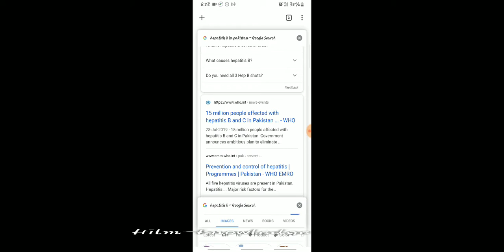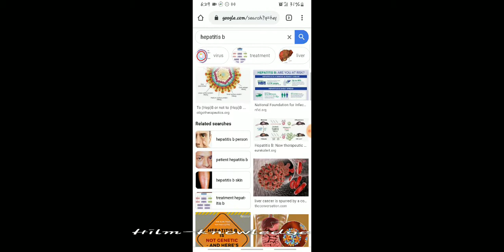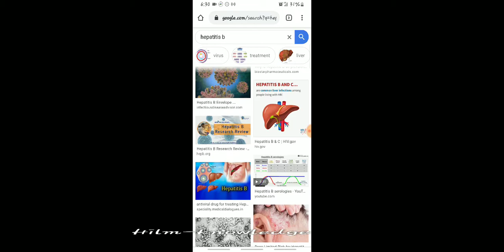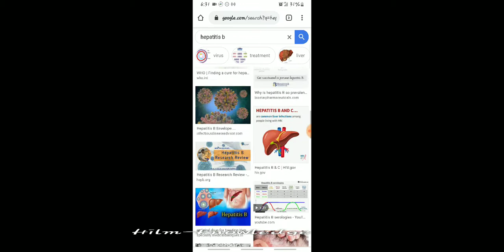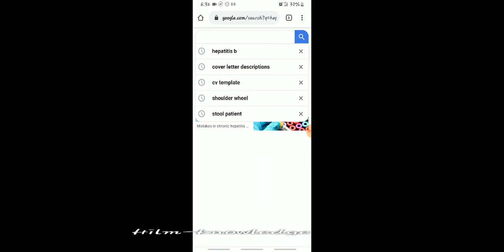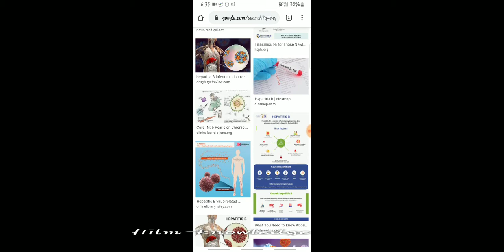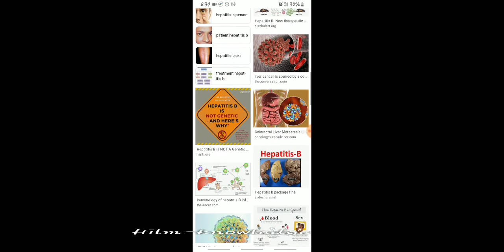Hepatitis B treatment, !!Big Alert after corona!! How to know i have hepatitis B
Hepatitis B is a serious liver infection caused by the hepatitis B virus (HBV). For some people, hepatitis B infection becomes chronic, meaning it lasts more than six months. Having chronic hepatitis B increases your risk of developing liver failure, liver cancer or cirrhosis — a condition that causes permanent scarring of the liver.
Most people infected with hepatitis B as adults recover fully, even if their signs and symptoms are severe. Infants and children are more likely to develop a chronic hepatitis B infection. A vaccine can prevent hepatitis B, but there's no cure if you have it. If you're infected, taking certain precautions can help prevent spreading HBV to others.
SYMPTOMS
Signs and symptoms of hepatitis B, ranging from mild to severe, usually appear about one to four months after you've been infected. Signs and symptoms of hepatitis B may include:
• Abdominal pain
• Dark urine
• Fever
• Joint pain
• Weakness and fatigue
• Yellowing of your skin and the whites of your eyes (jaundice)